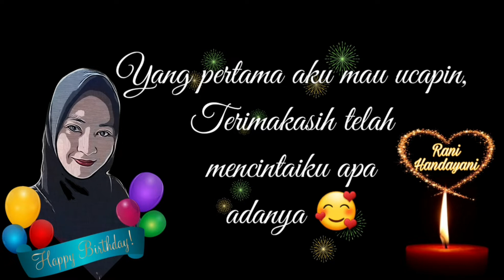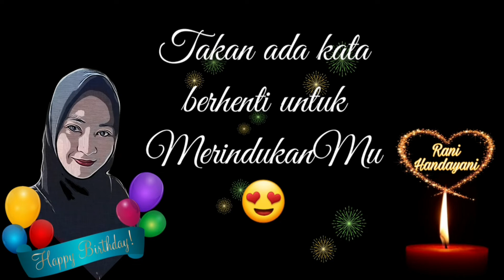Ucapan Ulang Tahun (Versi LDR 🇲🇨 vs 🇹🇼) | Happy Birthday Day